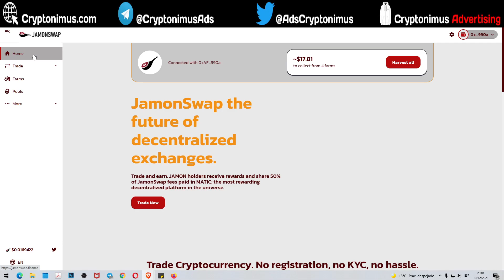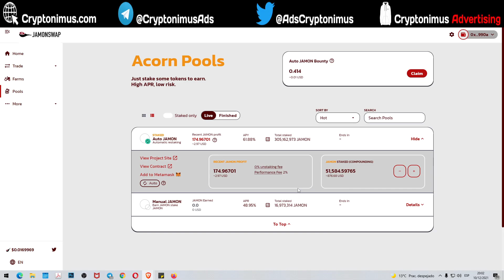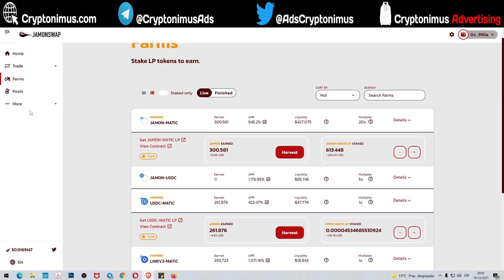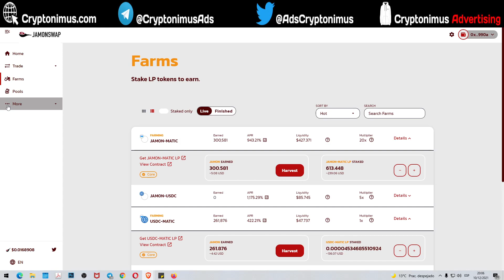JamonSwap comparativa con otros DEX y proyección a futuro del token JAMON, farming, staking, IFO IDO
Tengo que decirlo, estoy super contento con este proyecto JamonSwap, gracias a que conocí a D-ReiT, todo lo que he ido conociendo a través de ellos me hace crecer, tanto en conocimientos, estoy aprendiendo mucho, como en portfolio.

JamonSwap aún es muy poco conocido, está solo empezando, y somos muy pocos los que hemos invertido y estamos interactuando.

En cuanto se de a conocer, su valor subirá como la espuma. Y para eso falta poco, hoy se lanza el primero ILO de Cresio a través de JamonSwap y D-ReiT.

2 faucets gratuitas para reclamar BNB y BTC todos los días GRATIS

You can also send your contribution to:
Puedes contribuir enviando a estas Wallets:

ETHEREUM (ETH)
0xF61C502e086468E157caF02CB13C42391017ec99

BITCOIN (BTC)
1J2h38zgHvWDShNre4CY9TxhuV1NJrMkt7

MCHAIN (MAR)
MX5jSQ56w67HR78ZXTDXZawL6QKQpmNa2D

DOGECOIN (DOGE)
DNDSExSKrox1DPGgmmiWWbtpEyfEy4Kgjd

Cryptonimus token (CRY) - DRT - PEPR - PEX - BNB - BUSD, BANANA, CAKE, BAKE, etc...
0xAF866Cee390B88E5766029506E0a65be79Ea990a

Divi (DIVI)
DFVnXxCsxHRZxp4rXGLt9uZ9uxQM2hQrNN